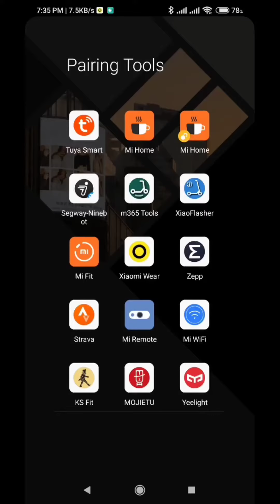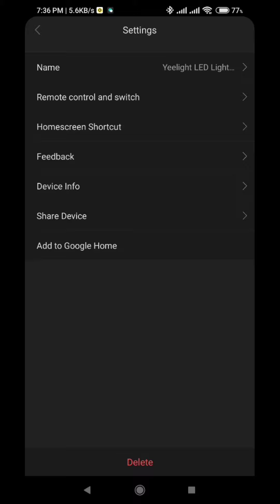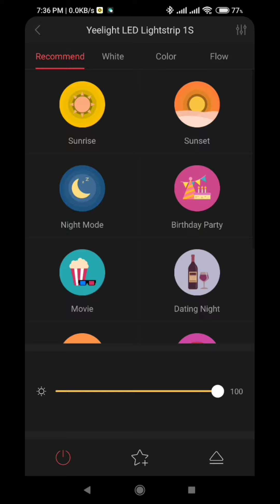How to setup Yeelight LED Lightstrip 1S with Yeelight app